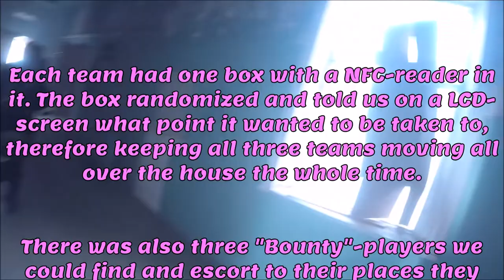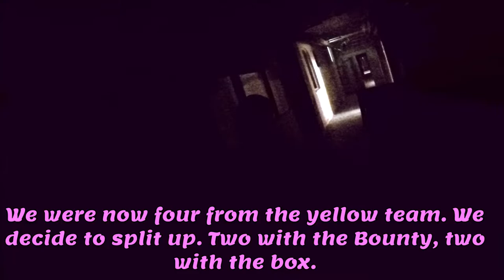Airsoft speed run at Tjärnan "Skåne invades Tjärnan"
WSA Paul and I have a great speed run during the Bounty game with a creepy incident. We jog through a corridor and look into a room. You will never guess what happens next. (No, honestly, I don't think you will!!!) ^_^